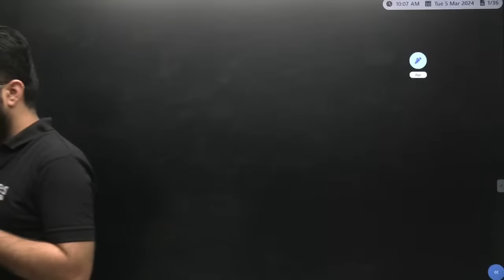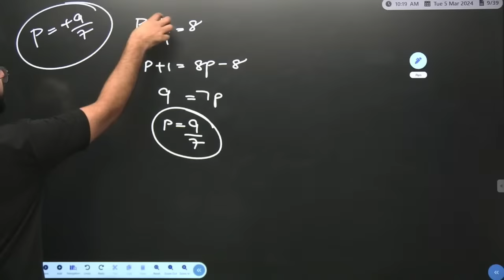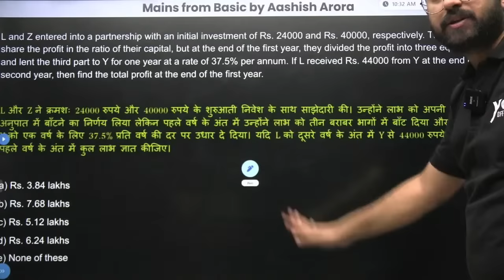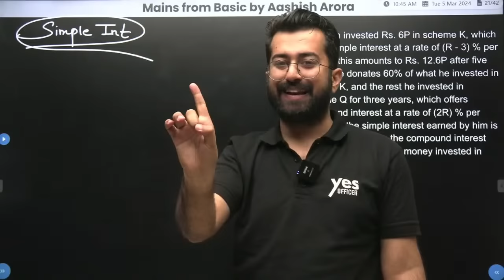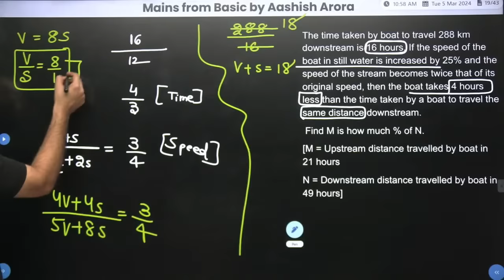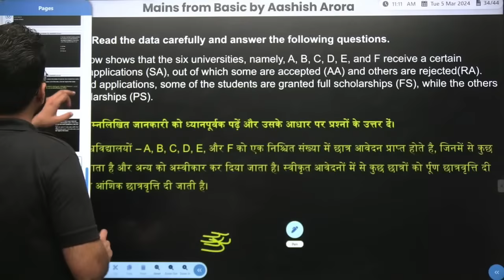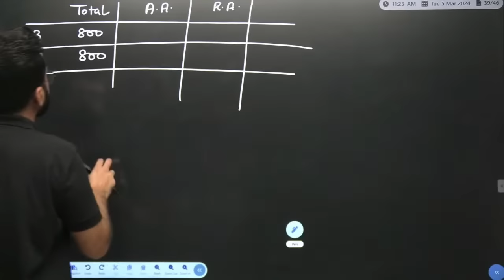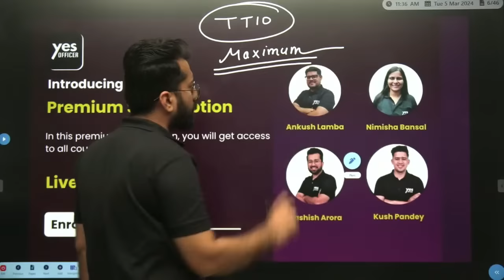Mains Preparation [ Basic to Pro ] Class 01 || RRB PO MAINS, SBI PO, IBPS PO MAINS || Aashish Arora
Join Aashish Arora's Paid Courses - Get Subscription, Link👇
☑️'Aashish Arora Only' - Quant Exclusive Subscription
Get Maximum Discount, Use Code 'TT10'